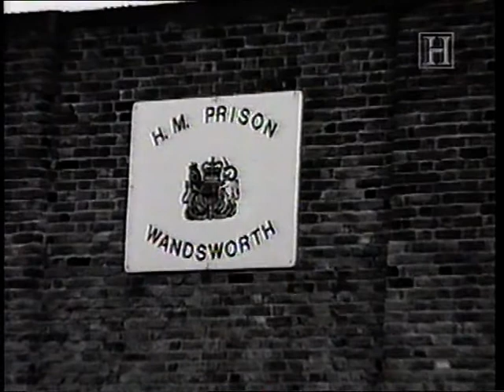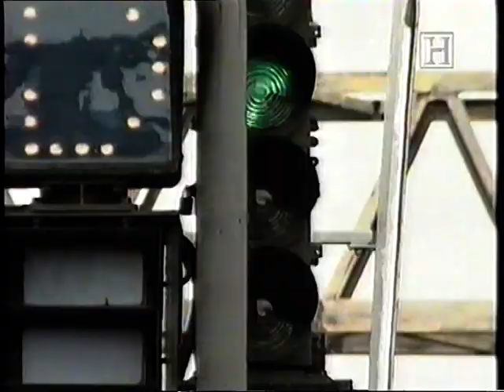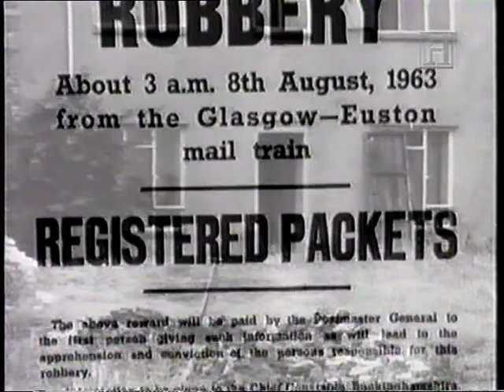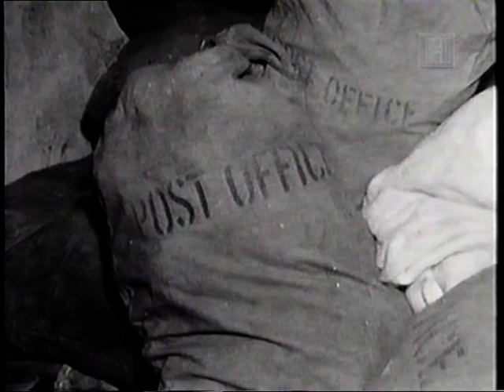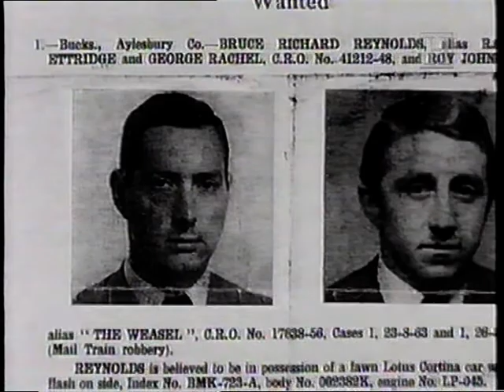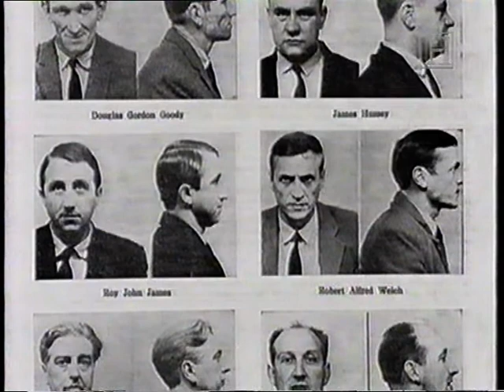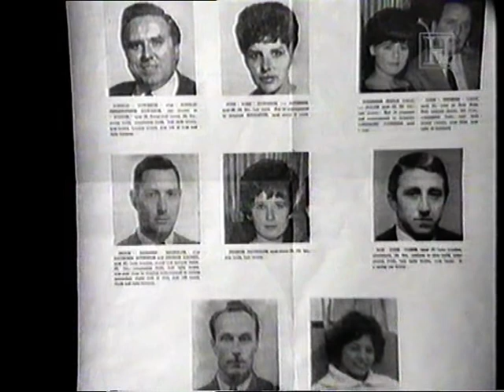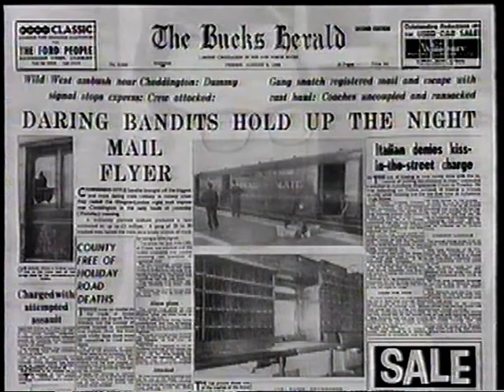The Great Train Robbery Documentary 1995